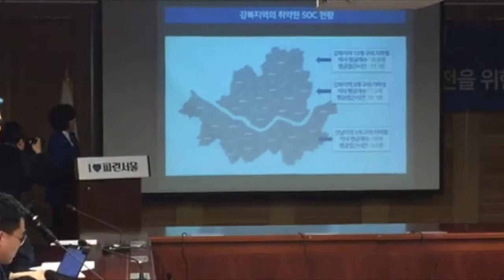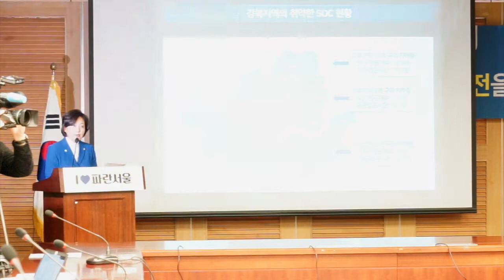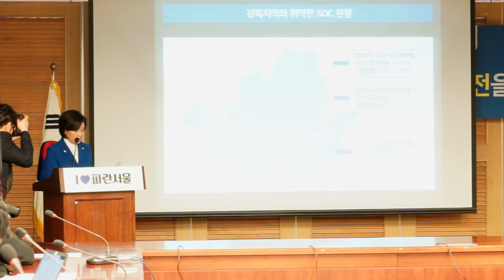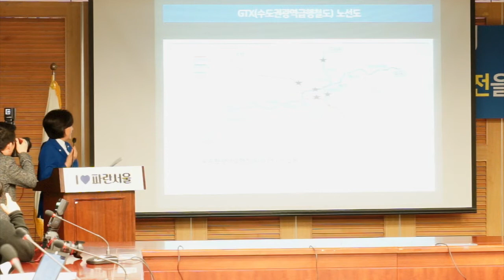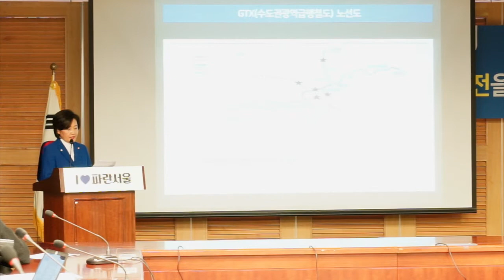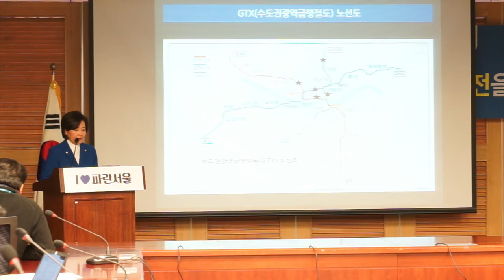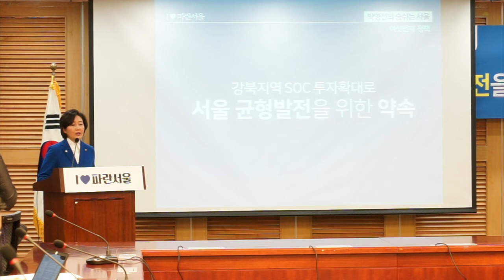I💙파란서울 - 박영선의 숨쉬는 서울 / 강북지역 SOC투자확대로 서울균형발전을 위한 약속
약속1. 서울시민을 위한 GTX 강북지역 5개역 추가 설치
약속2. 대중교통을 이용한만큼 마일리지 적립, 마일리지 사용 마켓 구축 및 확대